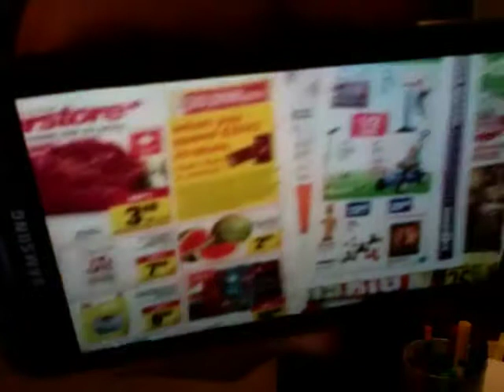Use eyes now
But if it were an adult beverage? 6/2/17.